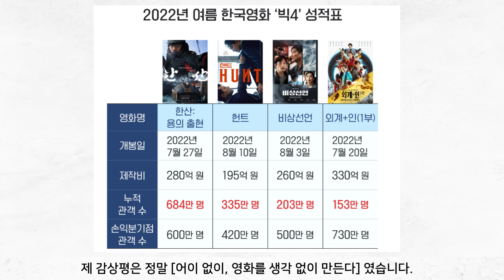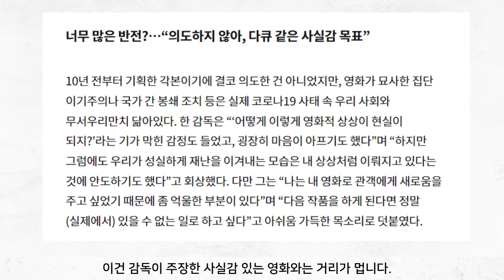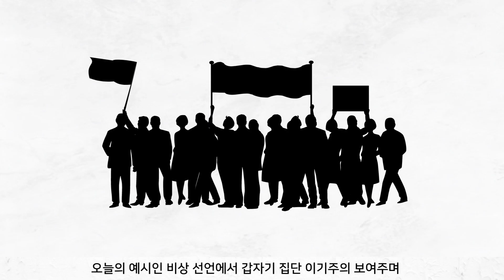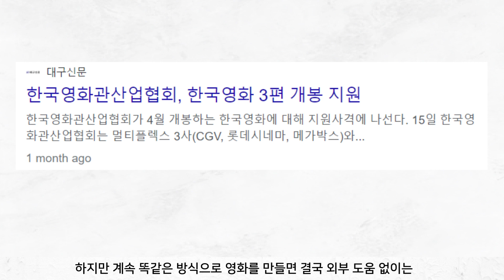30대 일반인이 본 한국 영화 위기의 원인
이 영상은 네이버 클로바 더빙으로 제작하였습니다.

한국 영화의 위기에 대한 일반인의 생각을 정리한 동영상